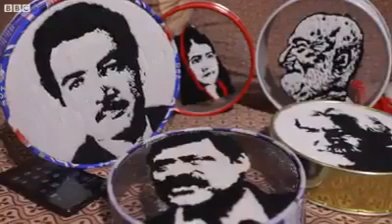Malakand Fun&Arts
Almas of malakand